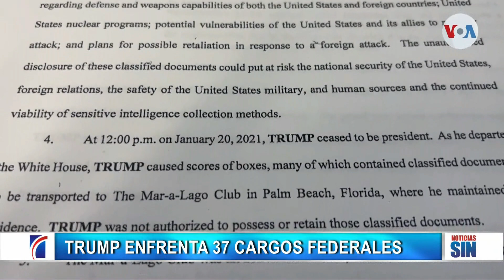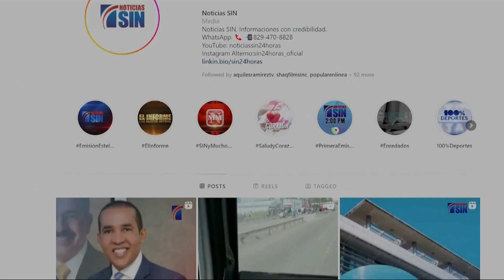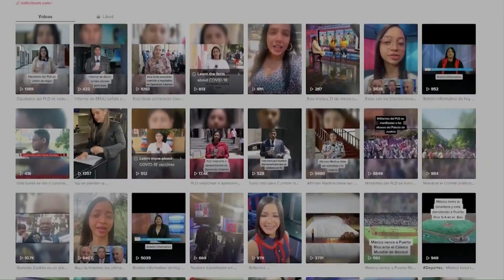EmisiónEstelarSIN: Vecinos, violencia y pandilla